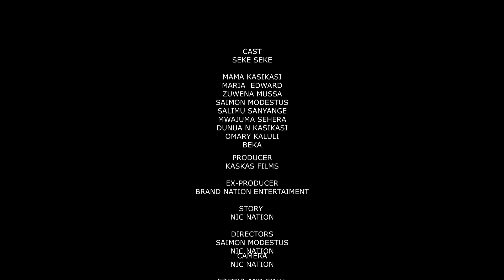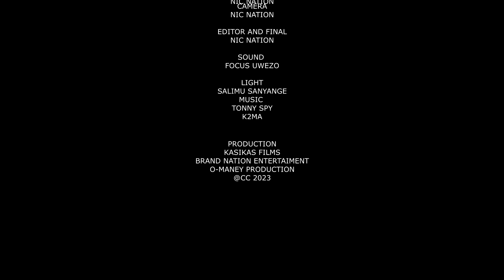SEKESEKE | EPISODE 06 | STARLING MAMA KASKAS | MANKA | SAIMONI